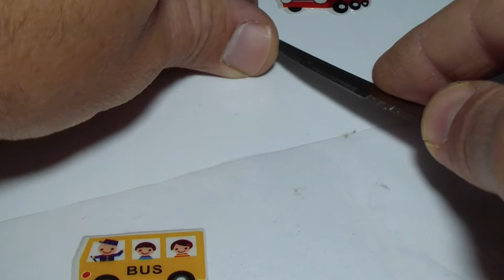taking off transportaion stickers with faces